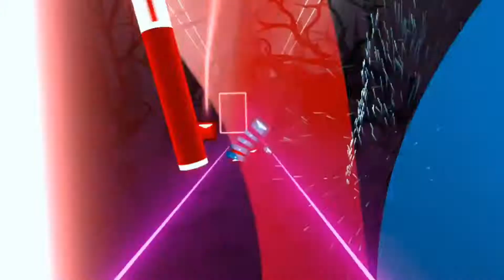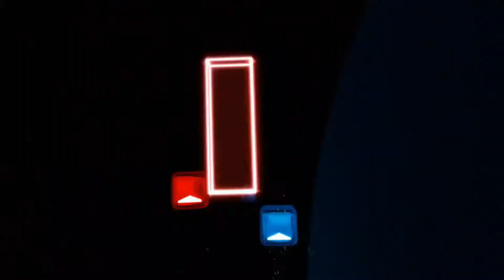BEAT SABER OUT OF STOCK BY DAWKO/ DHEUSTA- NEW MAP